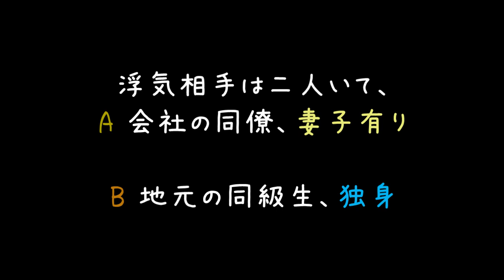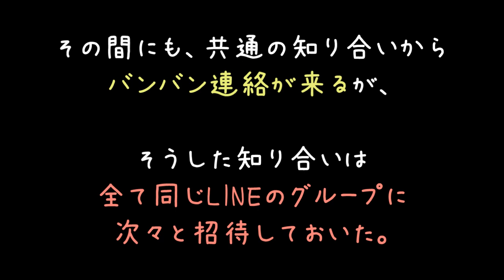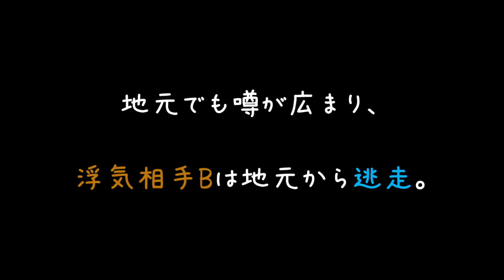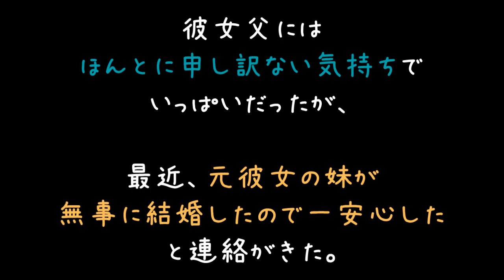彼女の浮気画像、動画をSNSにばら撒いたら殴りかかってきたｗｗｗ【2ch】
泣きたいのは浮気されたこっちの方だってのになんで泣くの？
泣けば許してもらえるとでも思ってるの？人を馬鹿にしすぎなの？(´・ω・)

恋人が出来てもこんな結果があるかもしれないんだから恋人が居ない自分は正しい
こういう慰め方でなんとか心を保ててる所ってあるよね！(　＾ω＾)